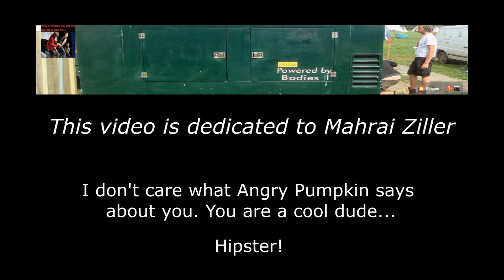Ziller's Launch- Delta IV Liftoff! (7/23/2015)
Cameras- Panasonic Lumix DMC-FZ70 - Canon Vixia HFR400 - GoPro Hero 3+ Black
Filmed by- Reds Rhetoric
Date- 7/23/2015

This has got to be the best launch I have seen this year. Amazing!